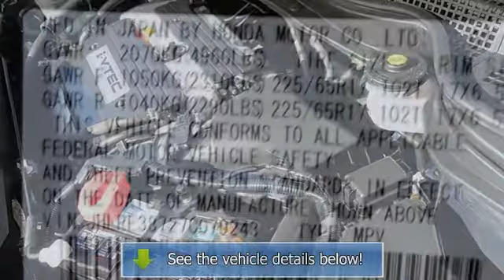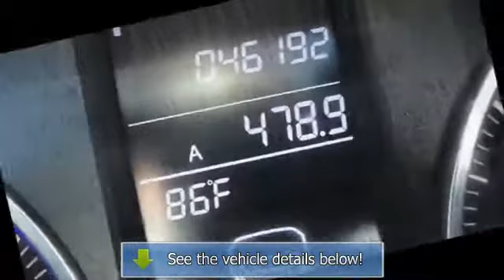2007 HONDA CR-V - Doral Buick GMC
Doral Buick GMC
8447 NW 12th Street

For Sale: 2007 HONDA CR-V
VIN: JHLRE38727C079243
Engine: DOHC 16-valve i-VTEC I-4
Drivetrain:
Transmission: Automatic
Mileage: 46,200
Color: BLUE (exterior) BLACK (interior)

Features:
EXCITEMENT AWAITS! From the feel of smooth black leather-trimmed seats, to the noticeable appeal of the one-touch power moonroof, this energetic CR-V EX-L gives you something to sing about! Lucky for you, the 7-speaker A M/FM/6-disc CD changer audio system offers lots of options to croon. The adjustable steering column and heated front seats let you linger in luxurious comfort; as you enjoy all that zippy 4-cylinder fuel-economy. Safety features abound, so you can feel confident running around town. We are always dedicated to continuous Complete Customer Satisfaction! We appreciate the opportunity to earn your business, here automatic transmission